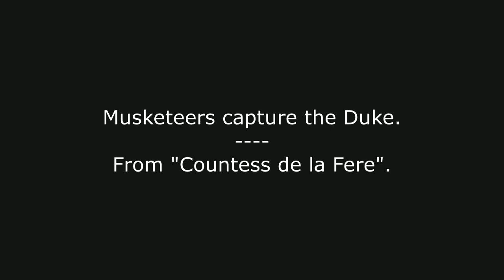21_CF Musketeers capture Buckingham. (From "Countess de la Fere")